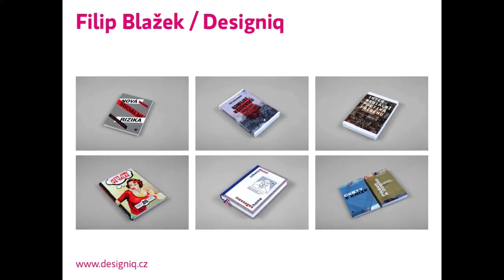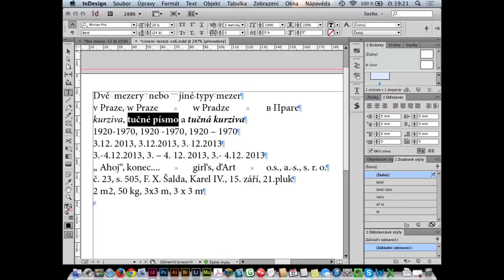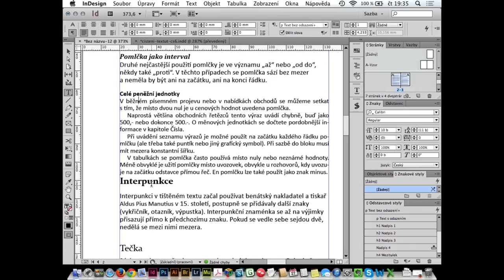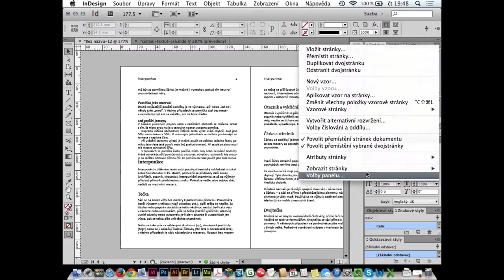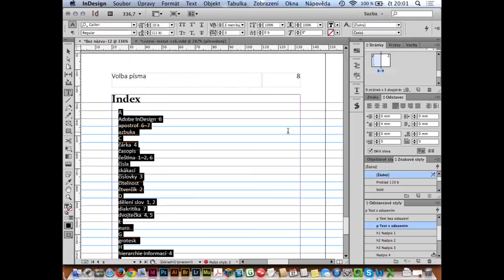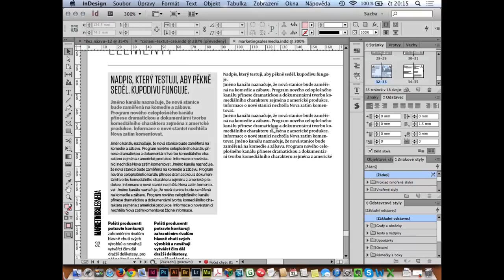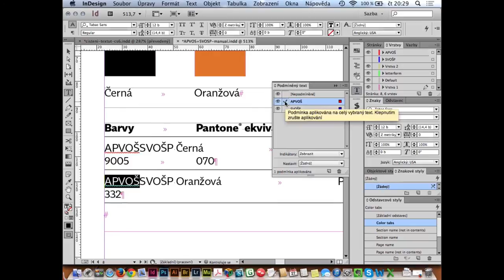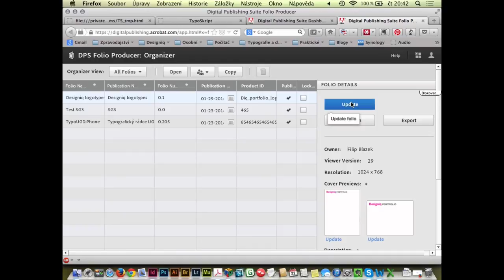UGD 36: Pokročilé funkce InDesignu (Filip Blažek)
36. seminář UGD je opět zaměřen na pokročilé funkce programu Adobe InDesign, které budou demonstrovány na reálných příkladech.

Mezi probíraná témata tentokrát patří:

— automatické generování obsahu a rejstříku,
— sofistikovaná tvorba odstavcových stylů,
— používání vnořených a grep stylů,
— automatizace pomocí skriptů,
— využití funkce podmíněného textu,
— replikování obsahu na různých stránkách,
— tvorba interaktivních aplikací folio ad.

Seminář je určen především těm, kdo v InDesignu vytváří knihy, časopisy, noviny nebo elektronické publikace. Vzorové soubory jsou kompatibilní s InDesignem CS4 a vyšším, prezentace probíhá v InDesignu CC 9.2.

Akce je pořádána ve spolupráci s Adobe InDesign User Group, která věnovala několik hodnotných darů.

Seminář vede Filip Blažek (studio Designiq), který má více než 20letou zkušenost s grafickou úpravou a sazbou knih a časopisů.